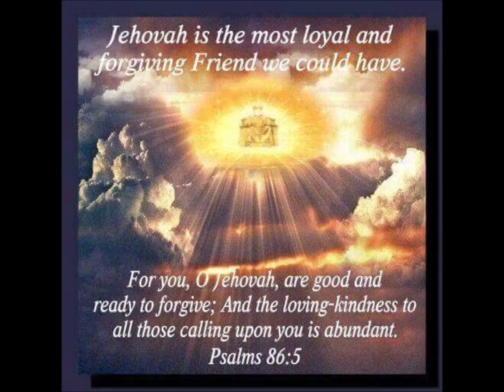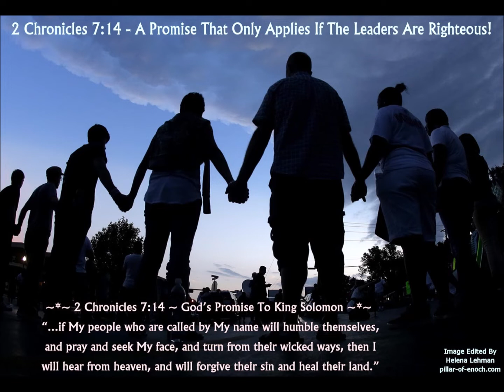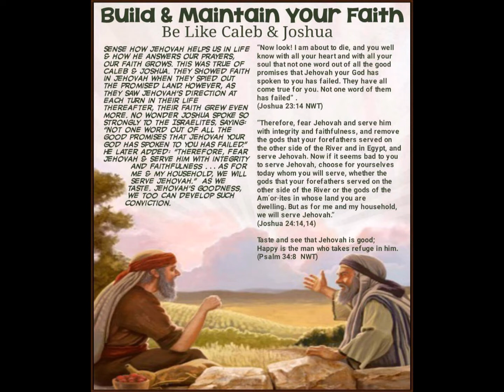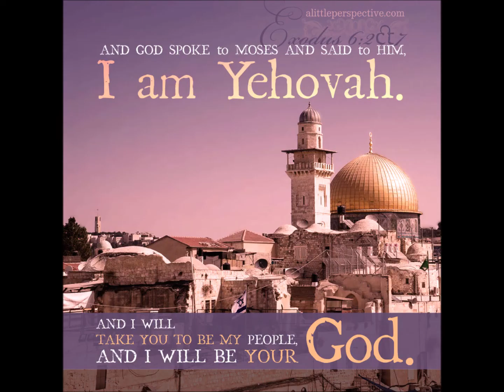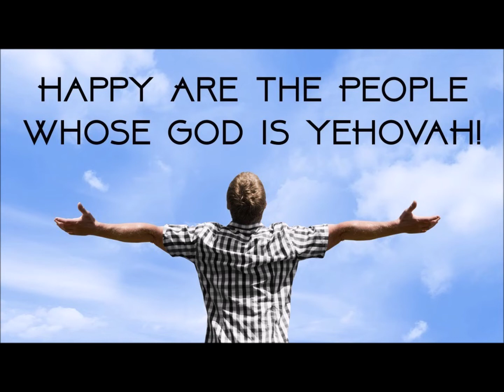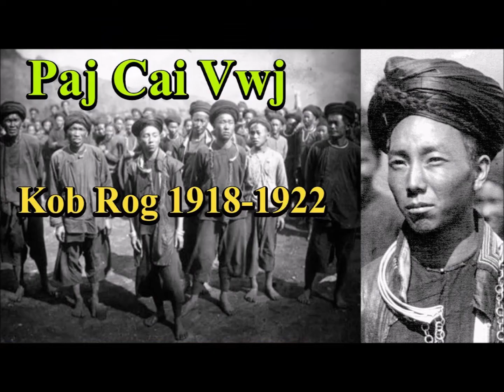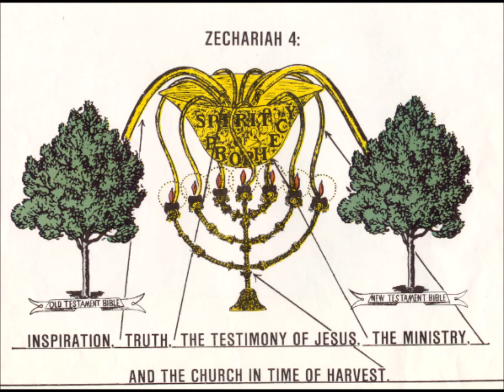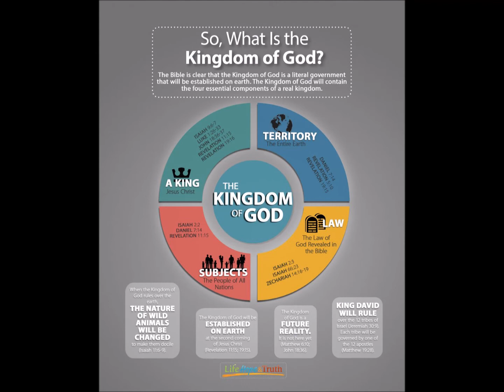Txiv Vajtswvntuj Yehovah thov hlub cawm tsa Hmong Chaofa State sawv ciaj muaj txhab nyiajkub ywjsiab